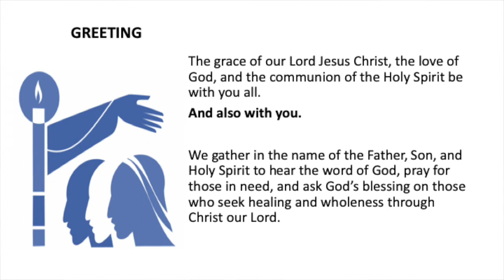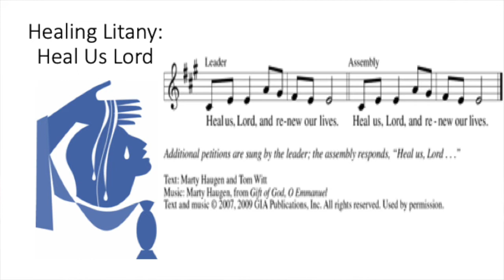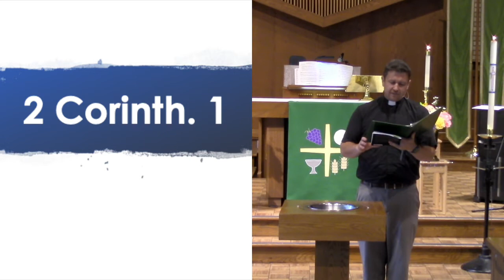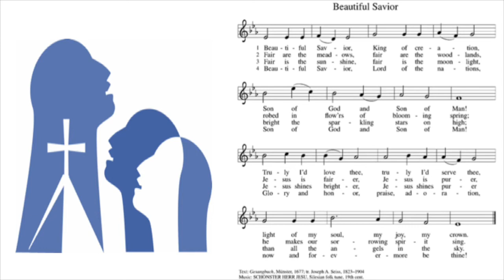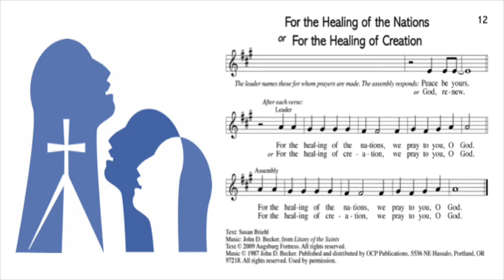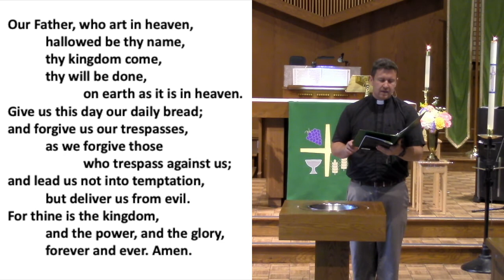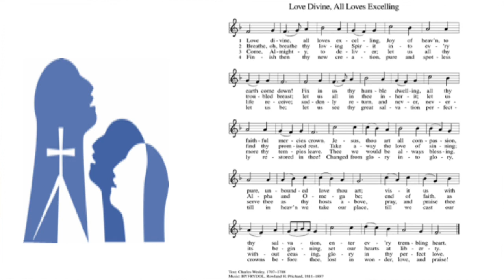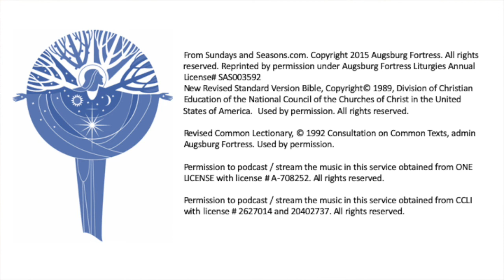10 June 2020 Midweek Healing Prayer Service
We still gather even as we are scattered. We gather around the Word of God to hear a promise of new life and hope. We gather to hear how God is working to bring about healing in our lives and in this world.
May the Holy Spirit bring hope an peace into your life. Peace, be still, and know that God is with you always!